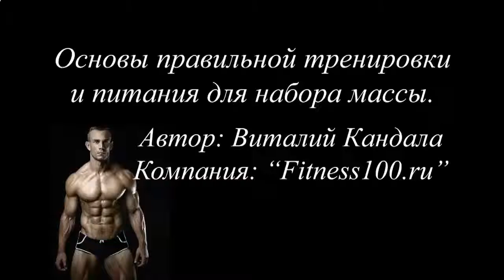КАК НАКАЧАТЬ БЫСТРО ПРЕСС В ДОМАШНИХ УСЛОВИЯХ